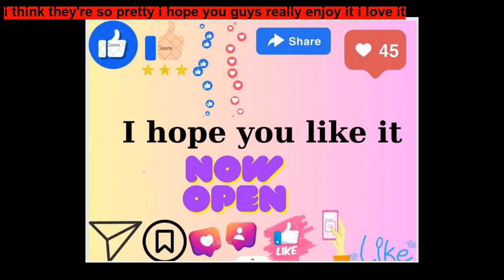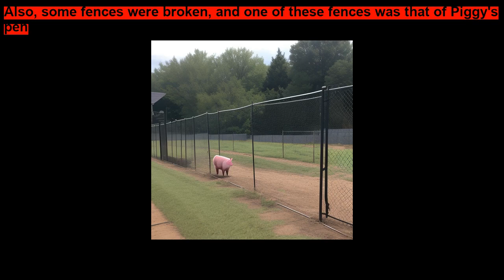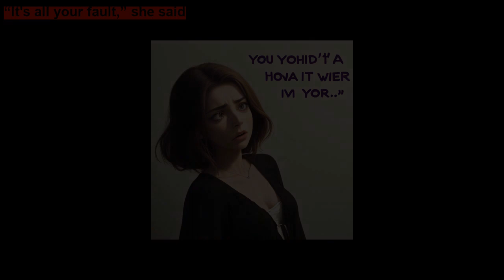Piggy By Dave Gregson ~ Short Stories for Kids